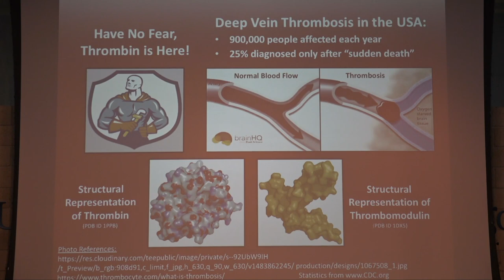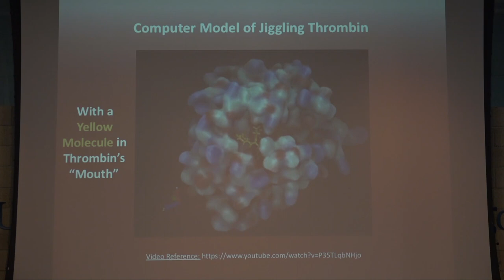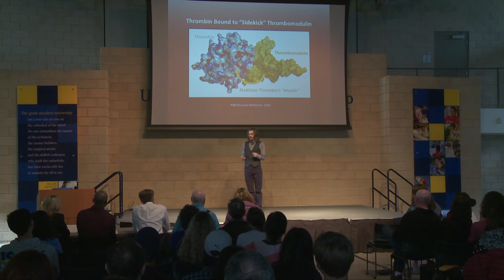2019 UC San Diego Grad SLAM Contestant Riley Peacock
Riley Peacock, a graduate student from Chemistry & Biochemistry, competes in the 2019 UC San Diego Grad SLAM Final Round.